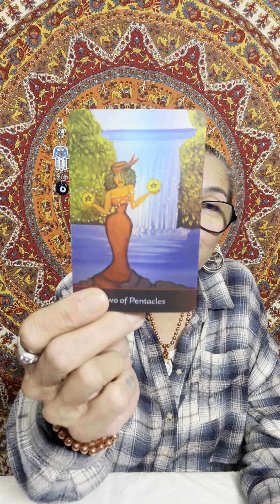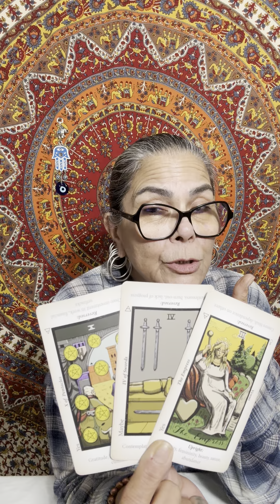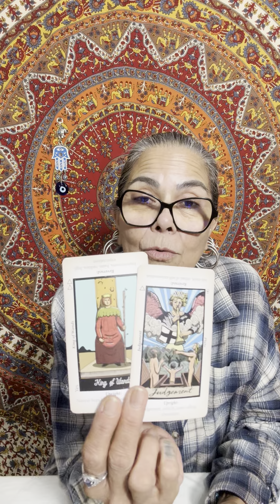Virgo🪬☀️🌙✨🧿Transformation, and New Beginnings30 September-6 October 2024